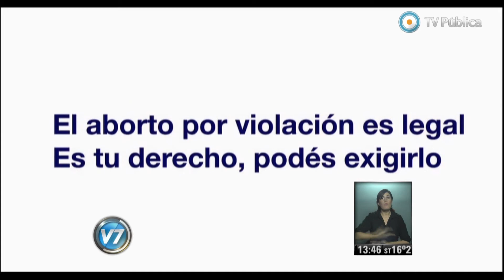Visión 7 - Aborto no punible, en caso de abuso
Cuatro organizaciones sociales iniciaron una campaña en hospitales y redes sociales, a través de un video que explica los derechos que asisten a una mujer que quedó embarazada luego de un abuso sexual. También indica los procedimientos establecidos en estos casos, siguiendo la última ratificación de la Corte Suprema de la Nación. Emitido por Visión 7, noticiero de la TV Pública argentina, el jueves 29 de mayo de 2014.